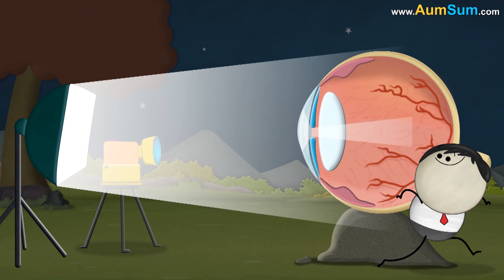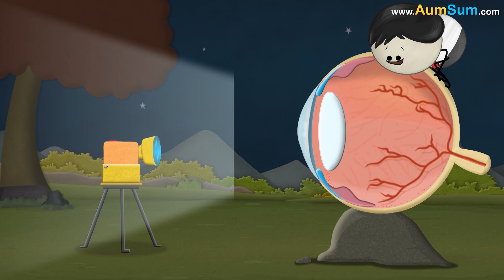Do Smartphones make our Eyes Worse? + more videos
Among all light sources, a smartphone is the only one at which we stare for prolonged periods and hold it too close to eyes. Hence, it puts strain on our eyes.

Besides this, smartphone screens predominantly emit blue light. Now, our eyes are built to absorb the harmful ultraviolet rays coming from sun, thus protecting the inner sensitive membrane called retina. But since they are not good at absorbing blue light emitted by smartphones, it hits the retina and produces toxic substances which slowly begin to damage the retina. Hence, long term exposure to blue light may affect our vision.

However, to resolve this issue many manufacturers have incorporated a new feature called ‘Night light’. Night light causes the screens to give off warmer colors, thus reducing the negative effects of blue light.